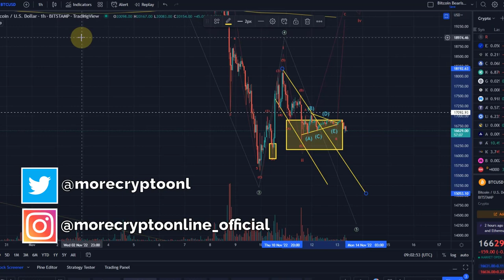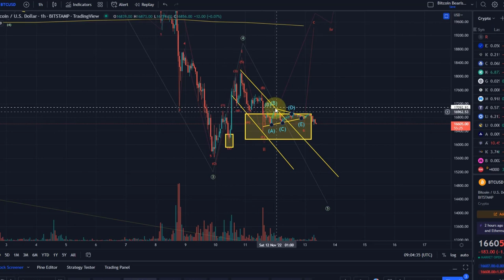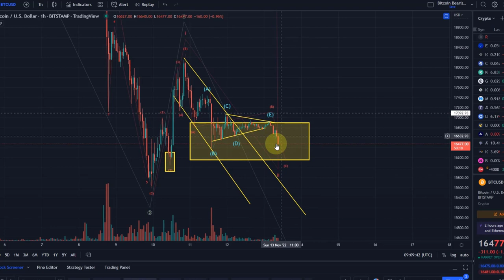Bitcoin BTC Price News Today - Technical Analysis and Elliott Wave Analysis and Price Prediction!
Code: WE4091